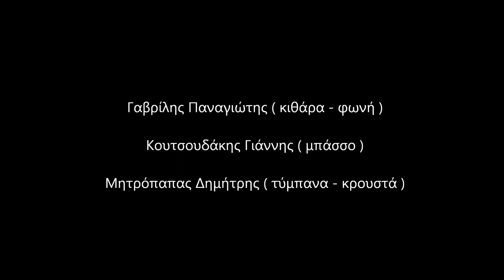Half Note-Live Festival Pyrgella-Argos-GREECE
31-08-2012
Γαβρίλης Παναγιώτης ( κιθάρα - φωνή )
Κουτσουδάκης Γιάννης ( μπάσσο )
Μητρόπαπας Δημήτρης ( τύμπανα - κρουστά )